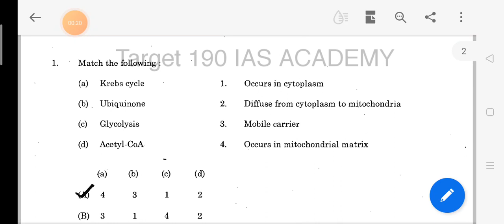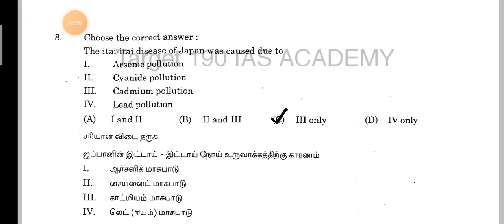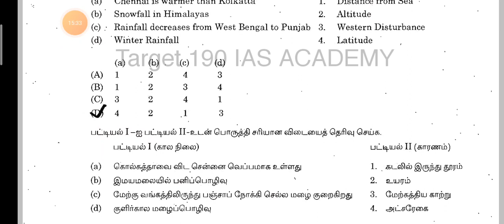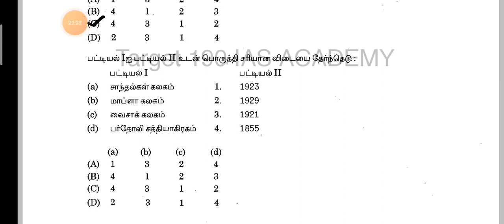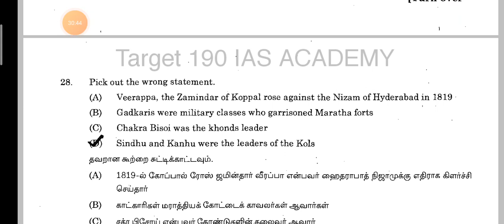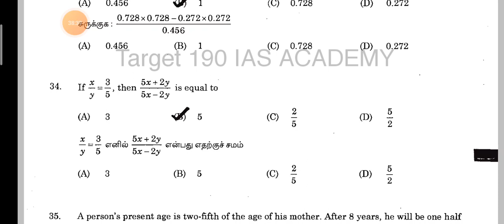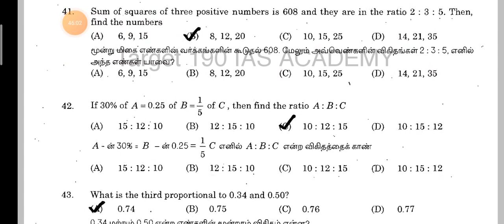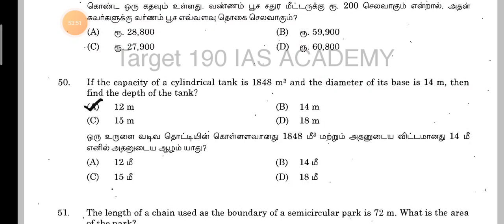TNPSC | Group-1 2015 previous year question paper with answer | oral test | Tamil medium | part-1